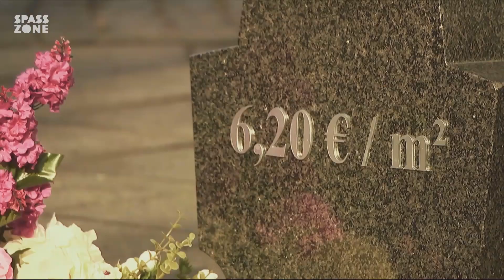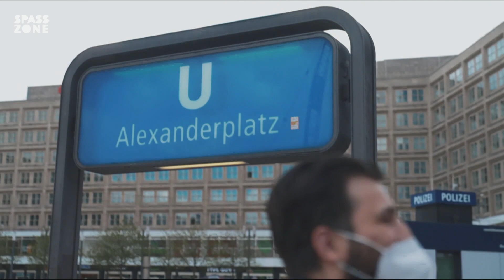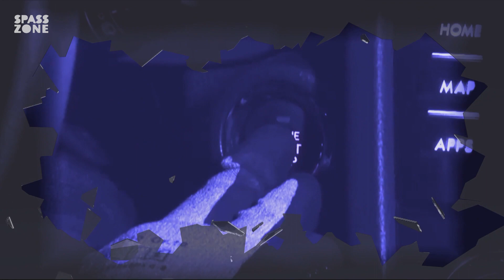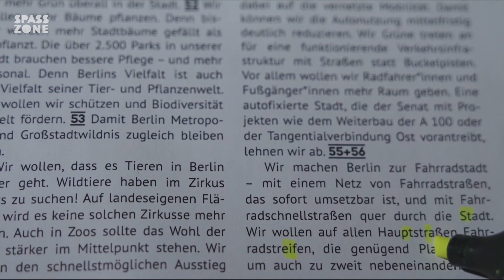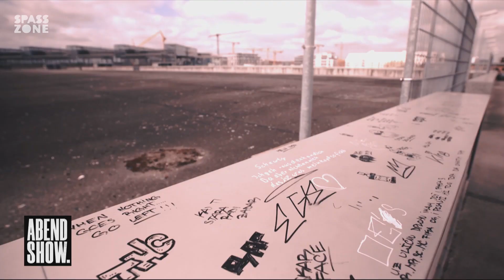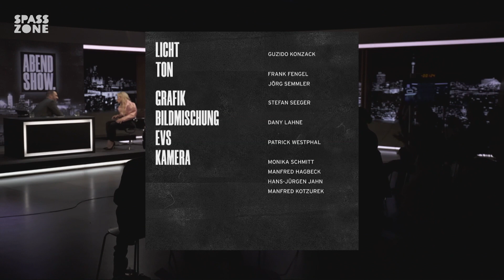Elektro-Dampfer, Zelten in the City uuuund LaFee. Die rbb Abendshow mit Ingmar Stadelmann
Ingmar Stadelmann mit einer neuen Ausgabe der rbb-Abendshow live aus Berlin. Also live liefs Freitagnacht im Fernsehen vom rbb. Hier gibts das Ganze entspannt am späten Sonntagnachmittag.

0:00 Tachchen
0:42 Rotes Berlin: Wahlkampf vs. Sperrmüll
3:30 Wohnen in Berlin: Bezahlbar und mitten in der Stadt
5:20 Hippes Berlin: Der Wedding kommt seit 20 Jahren
8:20 Mobil in Berlin: E-Scooter  (Infokarte zu Horst Evers)
10:00 Verkehrswende in Berlin: Ausflugsdieseldampfer in der Umweltzone
20:21 Wirklich wahr in Berlin: Parkplatz ohne Auffahrt und Autos
23:14 Nach 10-Jahre-Sabbatical: LaFee ist wieder da